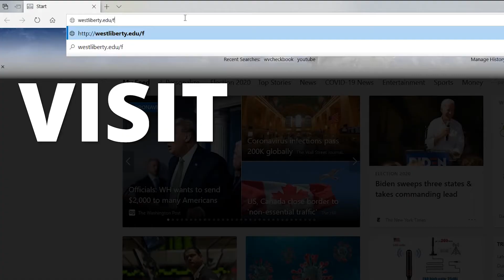Need help with financial aid?